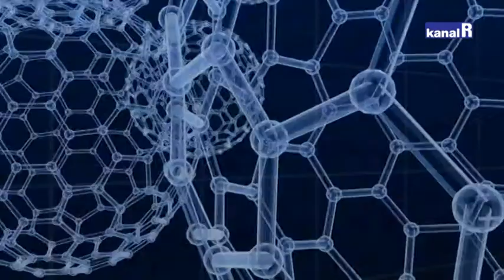Rijeka zdravlja - 21.04.2021.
Što se događa našoj djeci? Zašto su ordinacije pune adolescenata s glavoboljom, vrtoglavicama, bolovima u trbuhu, trncima u rukama i nogama... Koje su posljedice izolacije i ekranizacije? Kako su mobiteli, tableti i računala postala prvi po učestalosti neprijatelj zdravlja novih generacija u ovoj korona pandemiji. O tome su, u Rijeci zdravlja kod Sandi Bujan Cvečić, govorili neuropedijatar i psihologinja s Kantride prof.dr. Igor Prpić i doc.dr. Inge Vlašić Cicvarić.